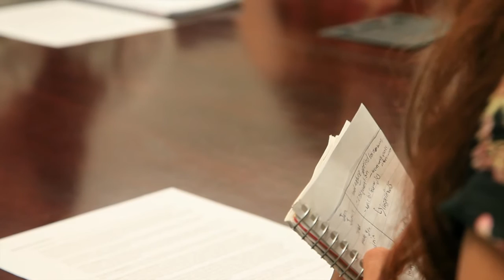Latino Heritage Interns interview NPS Director Jarvis - Teaser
Interns for the Latino Heritage Internship Program met with National Park Service (NPS) Director Jon Jarvis for an hour-long interview on the topics of careers in NPS and its historical and current relationship with the Latino community.

Tune back for the release of the full interview during Latino Conservation Week, which takes place from July 11th to July 17th!